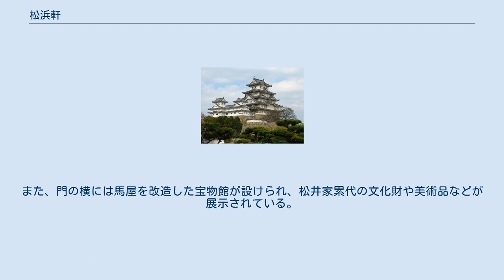松浜軒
松浜軒の邸宅と庭園 松浜軒（松濱軒、しょうひんけん）は熊本県八代市北の丸町にある、肥後熊本藩細川氏の筆頭家老で八代城代であった松井家の邸宅と庭園。
別名：浜の茶屋。
国の名勝に指定されている。
名勝としての指定名称は旧熊本藩八代城主浜御茶屋（松浜軒）庭園。
 1688年（元禄元年）、黄檗宗慈福寺の跡地に松井家三代・松井直之が生母崇芳院尼のために建てた茶屋で、八代城から北西に約300m程離れた場所に位置している。
庭園の広さは約9,000平方メートル。
 創建当初は、すぐ裏手は八代海を見渡す浜辺であり、松林を吹き抜ける風の音が聞かれたというのが名称の由来となっている。
現在は、その後の干拓などにより海岸線からは遠くなり、また松林も枯れて、当時の面影は見られなくなっている。
 熊本藩の医者・儒学者であり、八代城下にあった郷校伝習堂の師範でもあった宮崎雲台が著した『松浜軒記』によれば、「阿蘇の白雪、金峰の朝嵐を望む」とあり、松浜軒は阿蘇山、金峰山、雲仙岳までをも借景に取り入れた平明雄大な庭園であると紹介されている。
 庭園の四季折々の花々が美しく、ツツジやヤマフジ、カキツバタ、コウホネ、オニバスなどの名所でもある。
中でも、毎年6月頃に池を埋め尽くすほどに咲き乱れる肥後花菖蒲は特に有名で、県内外からの多くの観光客で賑わう。
肥後花菖蒲を愛でる鑑賞茶会も開催される。
 園内には怪異伝説にちなんだ「赤女が池」・「赤女が森」と呼ばれる場所があり、また伏見稲荷大明神や児宮（ちごのみや）と呼ばれる祠もある。
また、多層塔や石灯籠、石橋（太鼓橋）などが点在している。
 御茶屋は二階建ての建物で、母屋は茅葺き、下屋は杮葺になっている。
また、門の横には馬屋を改造した宝物館が設けられ、松井家累代の文化財や美術品などが展示されている。
 1949年（昭和24年）に、昭和天皇・香淳皇后が熊本に巡幸した際には、宿泊所になった。
 2002年（平成14年）12月19日に国の名勝に指定された。